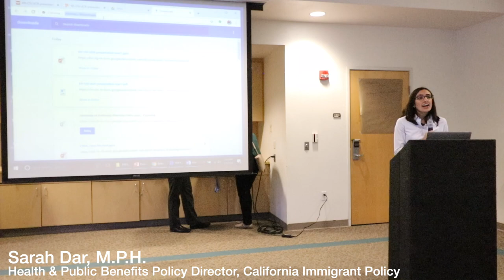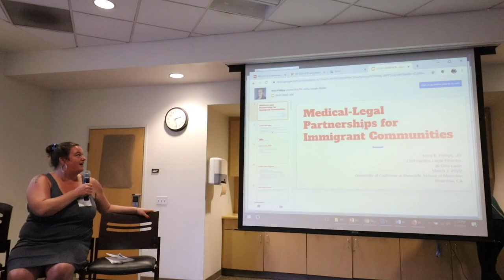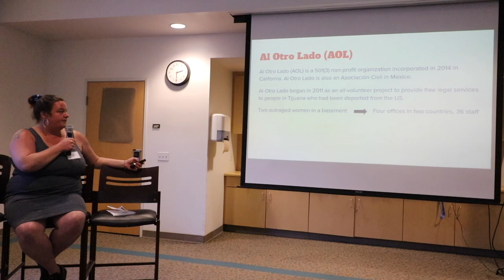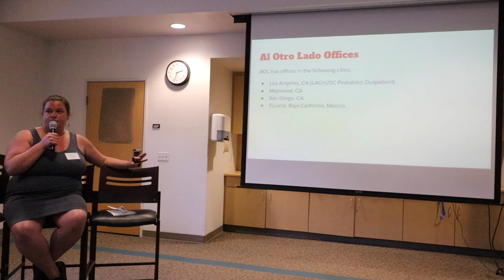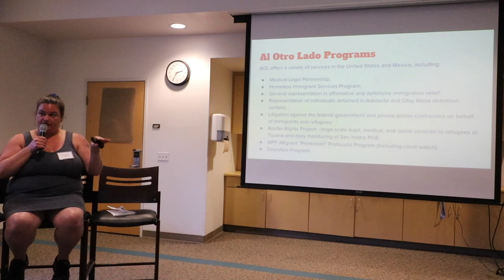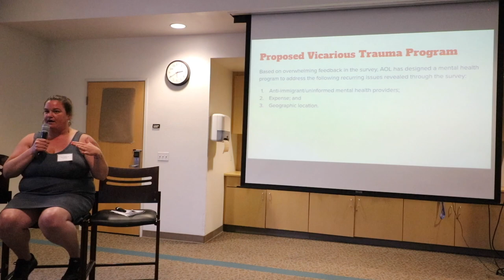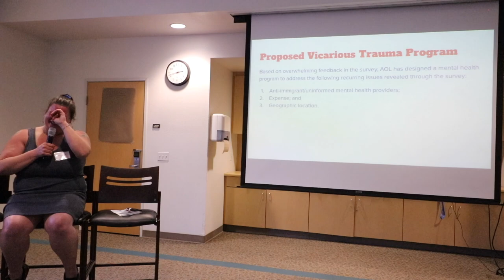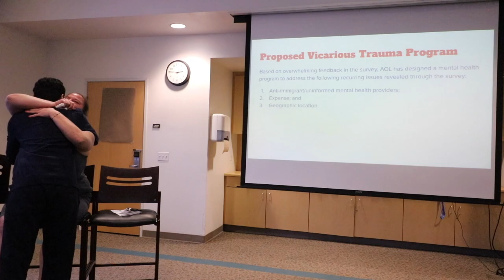How We Heal 2020: Panel #2 Action Through Advocacy: Defending Immigrant Rights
Moazzum Bajwa, M.D., M.P.H,  M.Sc. is a Health Sciences Assistant Clinical Professor in the Department of Family Medicine at UC Riverside SOM. He moderates a panel of advocates who share their stories and experiences fighting for the health and rights of immigrants via different avenues of advocacy.
Panelists:
1. Karthick Ramakrishnan, Ph.D., Professor of Public Policy and Political Science at UC Riverside, Founding Director of the Center for Social Innovation at UC Riverside.
2. Sarah Dar, Health and Public Benefits Policy Director at the California Immigrant Policy Center
3. Nora Phillips, J.D., Co-Founder and Legal Director of Al Otro Lado, Co-Founder of Immigration Advocate Resource and Support Group

Health professionals, public policy advocates, students, scholars, and community organizers joined together for a multidisciplinary conversation on the health and rights of immigrants and refugees. Through the lens of structural competency, we aimed to expand our capacity for compassion and action. Structural competency is defined as the capacity to recognize and respond to health outcomes as the downstream effect of social, political, and economic structures within and beyond the clinic walls. We aimed to provide meaningful examples of sustained actions, concepts, and principles to drive our praxis in social medicine and solidarity, in tandem with the social movements that are growing all around us.
Organized by the UCR Health Equity and Structural Competency Collective

Recorded at UC Riverside on March 7, 2020